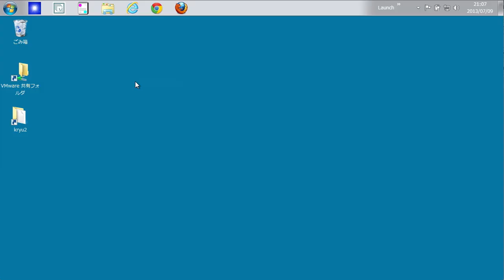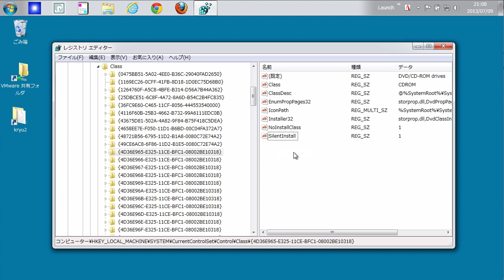Windows で (コード 19) が出て CD/DVD が使えなくなった際にレジストリ エディター(regedit)でUpperFiltersを削除して修復する方法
ブログ記事の手順を動画で公開しました。

Windows 7 で突然「レジストリ内の構成情報が不完全であるか、または壊れているためこのハードウェア デバイスを開始できません。 (コード 19)」が出て CD/DVD が使えなくなった：解決